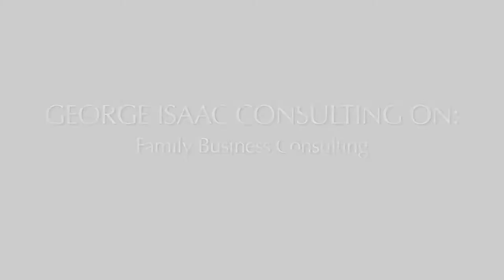George Isaac on Family Business Consulting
Management Consulting | Family Business Consulting | Corporate Board Membership | BusinessMgmt | FamilyBusiness | More content available from George Isaac Consulting of GAI Capital